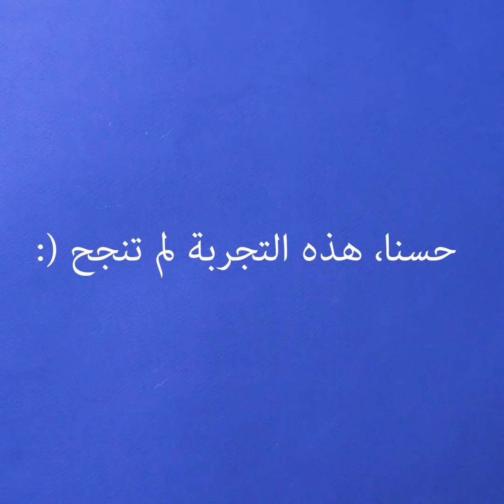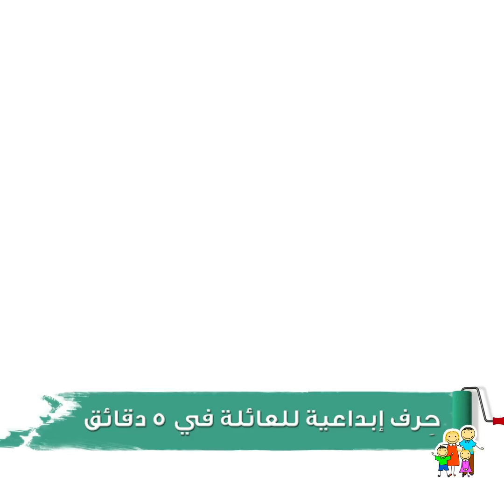تجارب علمية ستثير دهشتك لأقصى حد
الطوابع الزمنية:
00:09 خدعة ثني شوكة الطعام بغمرها في الماء
00:56 خدع بالبالونات
03:08 ثلج زائف
04:18 تجارب البيض
07:46 حيلة الكوكاكولا والبالون
08:27 خدعة الرمل السحري